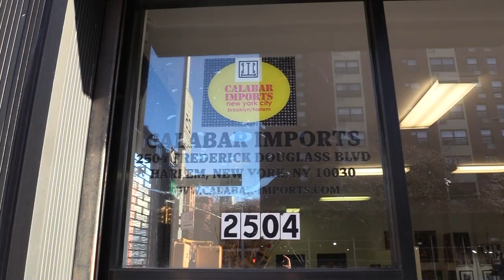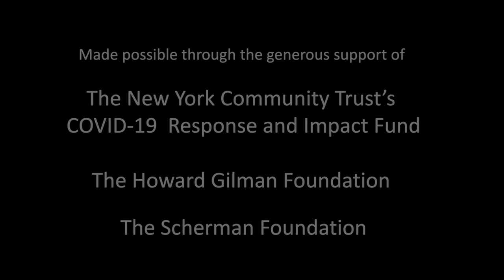Beat of the Boroughs: NYC Online presents the Wuza Wuza Ensemble (3/3)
Join us this Friday for the final episode of the three-part mini-series featuring the Wuza Wuza Ensemble. Educated in traditional African music and sharing the vision of preserving and creatively developing African music and dance, Wuza-Wuza’s NYC-based members are leading performers and instructors who have trained or collaborated with Ghana’s most prestigious companies, such as the National Dance Company of Ghana, the Noyam African Dance Institute, the Sogo Dance Troupe, Nbanba Culture dance, N.Y.C. Dance troupe, and the Gyanomo Dance Troupe, among many others. Ghanian dancer, researcher, and educator Yawuza Alhassan, director of the Wuza Wuza Ensemble and the Wuzaland Cultural Center, discusses the meaning of bamaaya music, one of the most popular musical genres performed in Ghana at public events. A performance demonstration by the entire ensemble follows. A special thank you to Atim Annette Oton and Calabar Gallery for hosting this production.